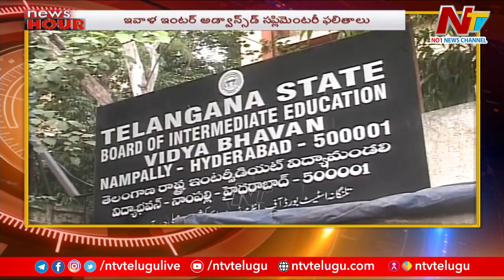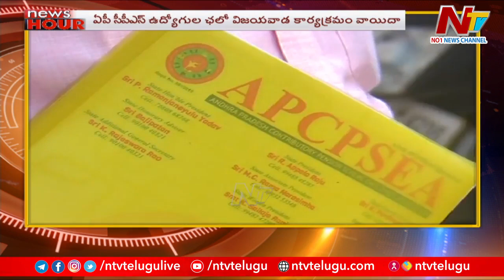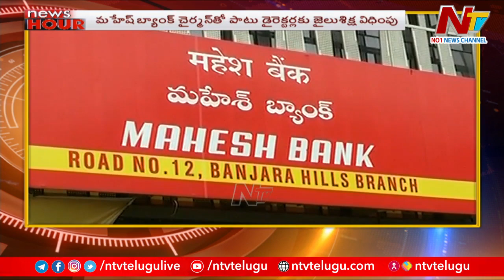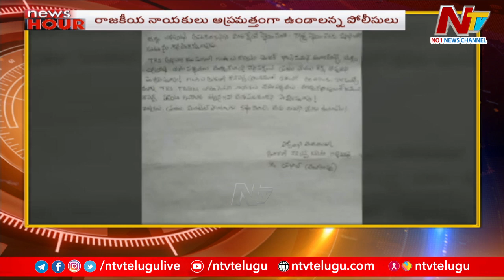News Hour | Today's News Headlines | 30-08-2022 | Ntv